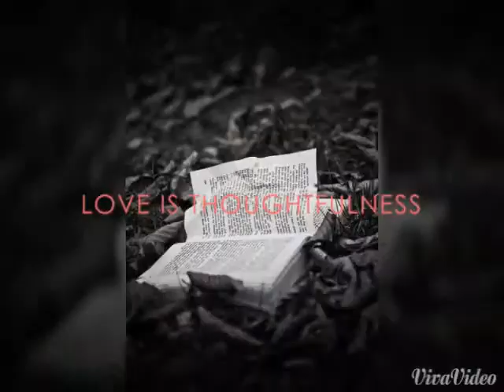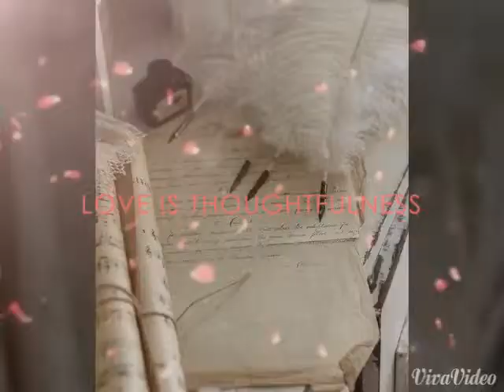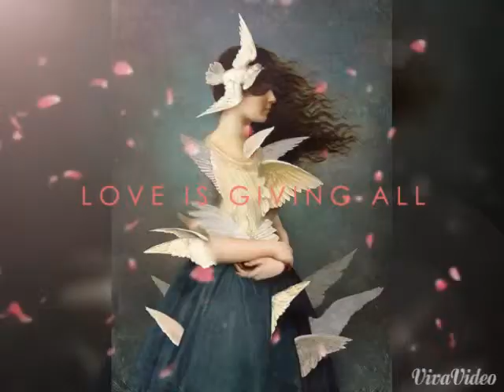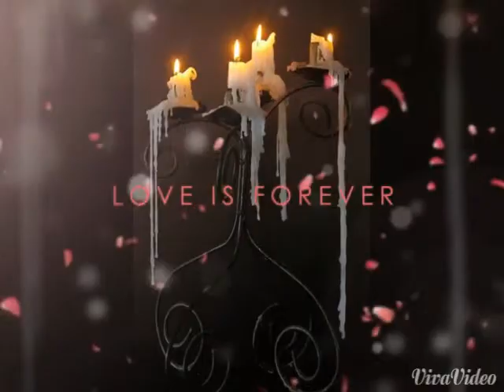Romantik ve Nostaljik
Romantikev.com